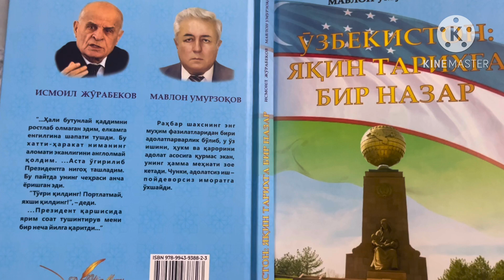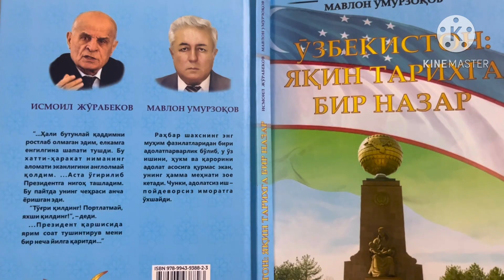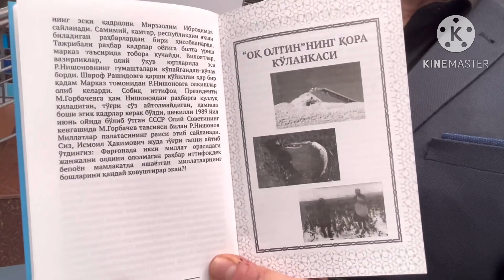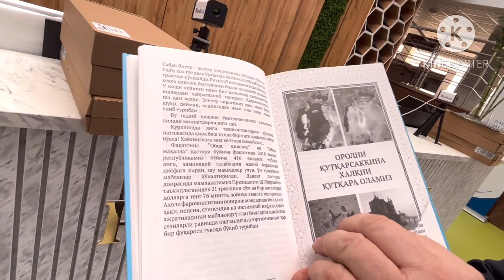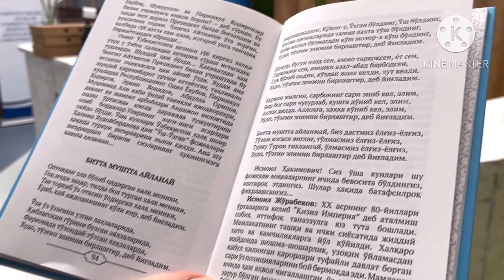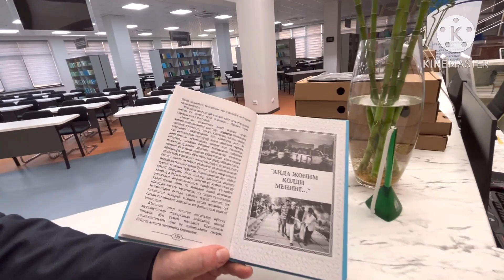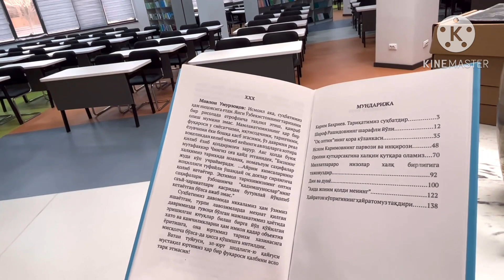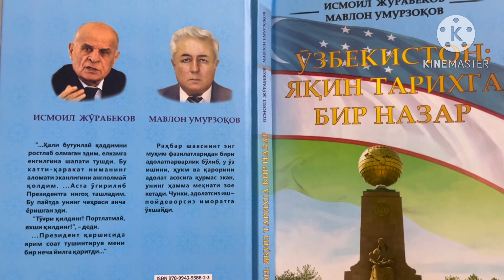Yaqin tarix silsilasi haqidagi suhbat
Sobiq davlat arboblari, faxrli insonlar Ismoil Jo’rabekov va Mavlon Umurzakovlarning “O’ZBEKISTON: YAQIN TARIXGA BIR NAZAR” nomli kitobi haqida fikr-mulohazalarning videosharhi